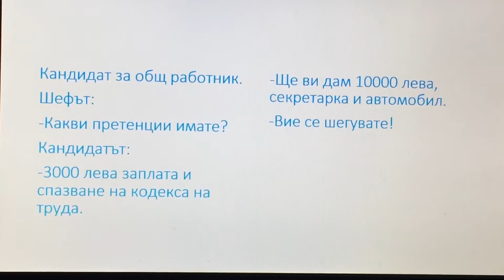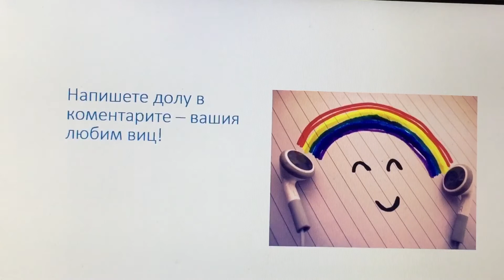Виц на седмицата 6